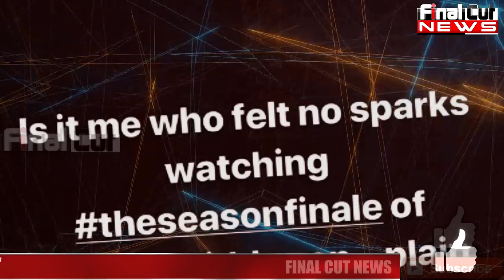Surbhi Chandana DARES to call Priyanka-Kareena Fake and Boaring | Koffee with Karan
OMG! Anika finds Priyanka-Kareena "Fake-boring" in Koffee with Karan | Bollywood News